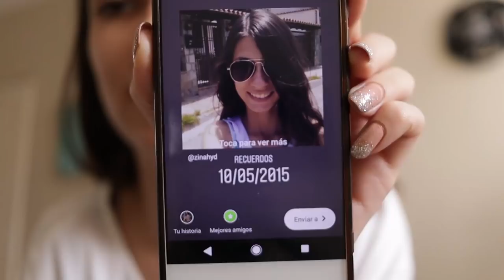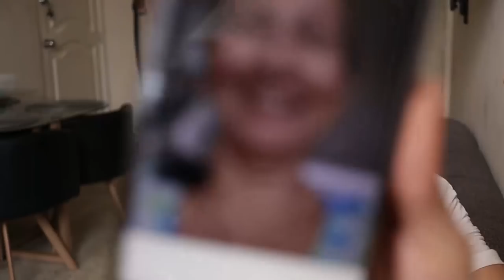LE HICE UN REGALO INCREÍBLE A MI MAMÁ Y ME RECHAZO | Story time | Zinahyd